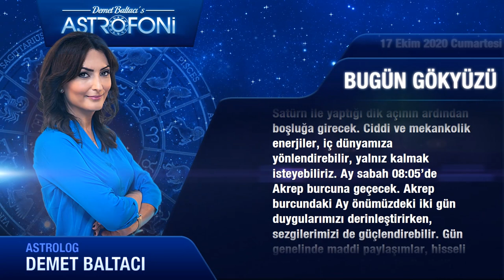Günlük Burç Yorumları 17 Ekim 2020 Cumartesi (Astroloji)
Günlük Burç Yorumu 17 Ekim 2020 Cumartesi (Tüm burçlar)
Bugün 17 Ekim 2020 Cumartesi, günlük burçlar ve astroloji yorumu (Günlük Burç Yorumları)